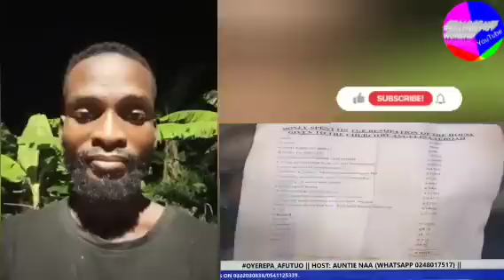OYEREPA AFUTUO Live Today Eiiii Oh how could these young ladies got pregnant by these two guys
OYEREPA AFUTUO Live Today Auntie Naa OYEREPAAFUTUO OYEREPAFM OYEREPATV AuntieNaa